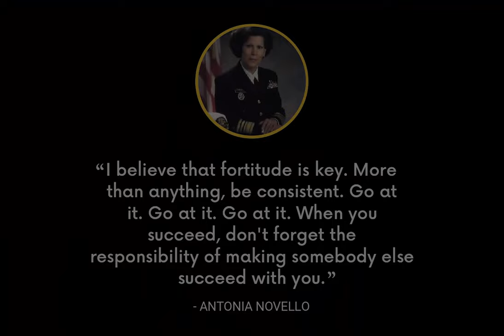USAG Humphreys honors Women's History Month: Kristine Del-Toro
In honor of Women's History Month U.S. Army Garrison Humphreys is highlighting some of our Women Soldiers and Civilians who are serving this community every day. Kristine Del-Toro, new parent support nurse, talks about her role model Antonia Novello for Women's History Month.